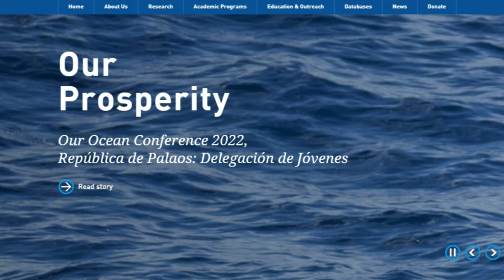EL ZORRO CANGREJERO SE QUIERE APODERAR DE NORTE AMERICA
Por primera vez, los coyotes (Canis latrans) y los zorros cangrejeros (Cerdocyon mil) se están avistando a la vez. Según un estudio reciente realizado por investigadores del Instituto Smithsonian de Investigaciones Tropicales (STRI) e instituciones colaboradoras, la deforestación a lo largo del Corredor Biológico Mesoamericano puede ser la razón por la cual las especies de cánidos de América del Norte y del Sur terminaron viviendo juntas en el este de Panamá, lejos de sus rangos originales.